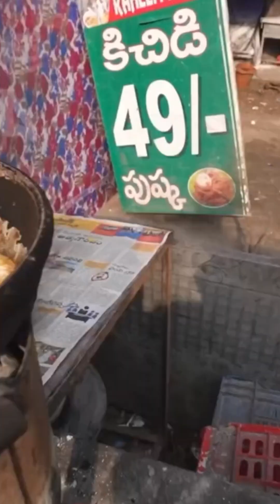idli dosa handva medu vada making